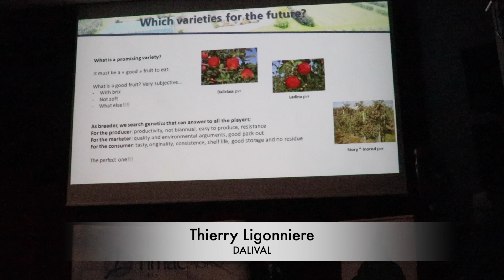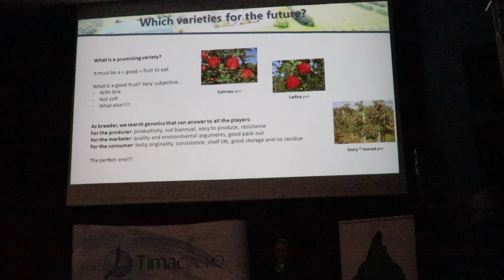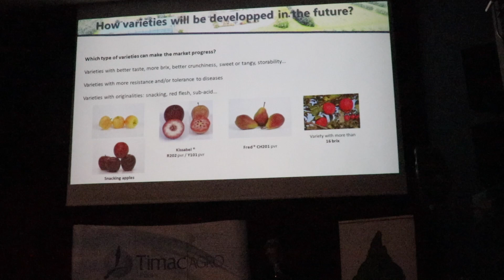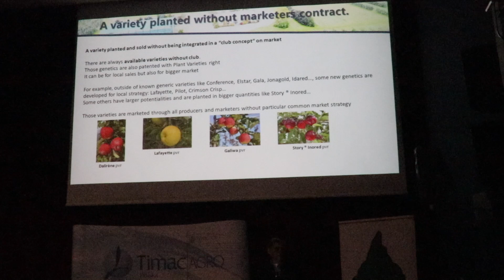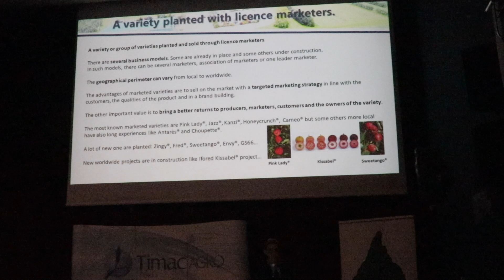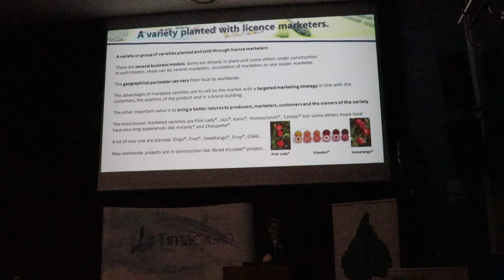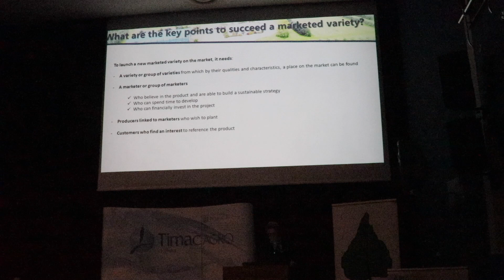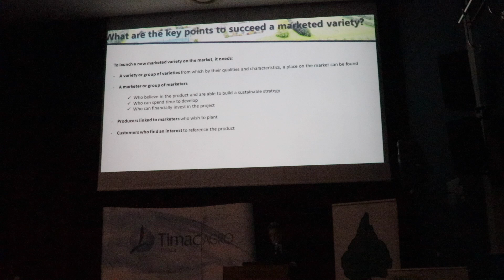Which apples varieties for the future? / Jakie odmiany jabłoni mają przyszłość - Thierry LIGONNIÈRE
Nie ma perfekcyjnego jabłka, więc czym kierować się wybierając nową odmianę ? Smak, plonowanie, odporność na choroby ? A może inny aspekt jest najważniejszy. Posłuchajcie kilku informacji na w/w temat przekazanych przez Thierry LIGONNIÈRE (DALIVAL)

Podczas Międzynarodowej Konferencji Sadowniczej z okazji Jubileuszu 30-lecia Towarzystwa Rozwoju Sadów Karłowych pt: PRZEMIANY W POLSKIM  SADOWNICTWIE W OSTATNIM XXX-leciu I WYZWANIA NA PRZYSZŁOŚĆ" - 12 grudnia 2019 roku - Centrum Kongresowe Uniwersytetu Przyrodniczego w Lublinie.

Like, Sub, Dzwonek jeśli chcecie być na bieżąco !